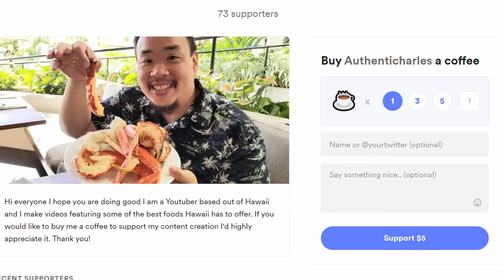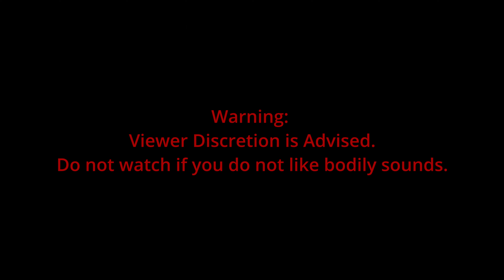Great Low Carb Ideas for Weight Loss When You Eat Out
If you are looking to lose weight and still want to eat out. This video provides some great ideas for all you low carb dieters out there. So if you want to lose weight and just maintain your weight while still eating out I hope this video helps you out.

Link's to my favorite items
My Favorite Sou Vide Device
My Camera
Shot Gun Microphone
Video Editing Software
My Gimbal

Asian Mix 1234 S. Beretania St. Honolulu, Hawaii, HI 96814
Times Super Market 1290 S. Beretania St. Honolulu, HI 96814
Spoon Korean Kitchen 91-775 Papipi Rd, Ewa Beach, HI 96706
Choi Kitchen 1427 S King St, Honolulu, HI 96814